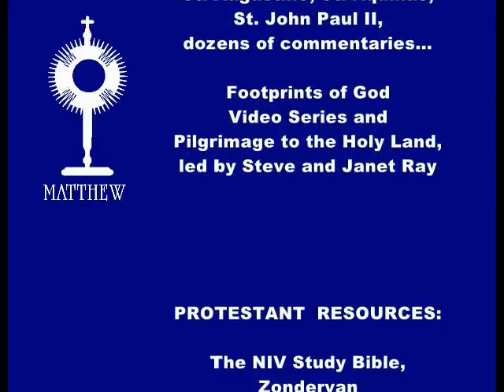Matthew 17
Matthew 6:7-11  Jesus continues discussing prayer; a discussion about "vain repetition" and a defense of Catholic and Jewish prayers that may be repetitive but are not VAIN. Also the introduction of the OUR FATHER with much time spent on the theology of the Fatherhood of God!  Sorry for the editing glitches--the software is getting "sloppy" with the cuts!!